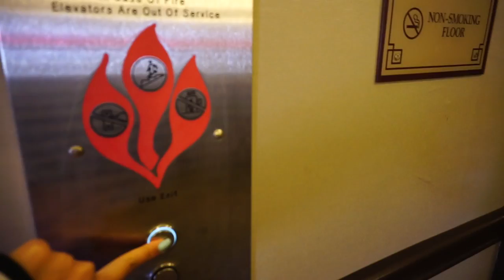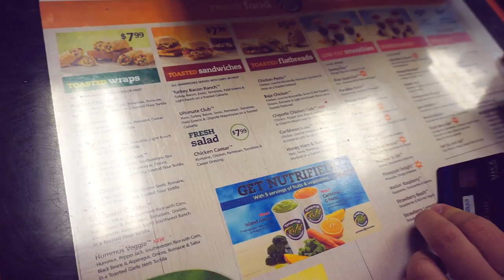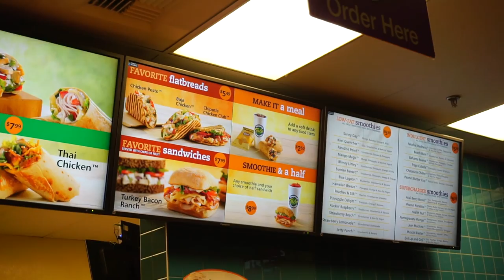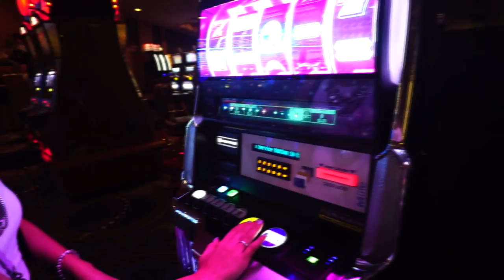Vlog: Жамкин в Лас Вегасе!! Jamkin in Las Vegas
Всем привет!! Представляю вашему вниманию мое видео-блог с поездки в Лаас вегаас!!! Правда начинается со второго дня моего прибывания там, т.к мой муж нечаянно удалил мой backup =(( Но ничего особенного не пропустили, много интересного было все равно впереди. Некоторую болтовню покрыла музыкой))))
  Вторая часть с Лос анжелеса почти готово)) скоро выложу! Спаасибо за прошлые комментарии ребята!! XO XO Жамкин Дунатс